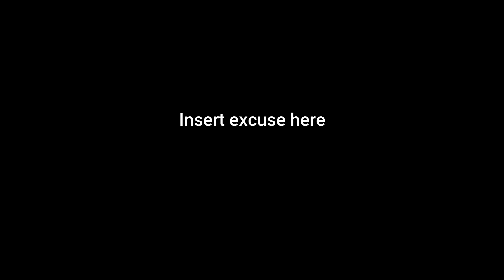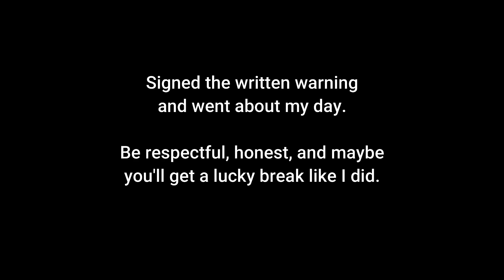Pulled over!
A boring, uneventful video.